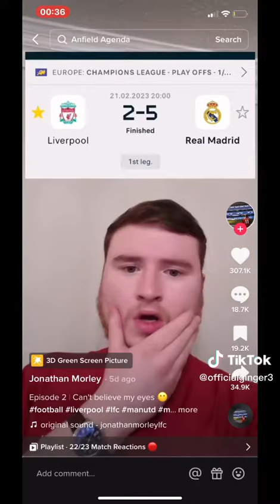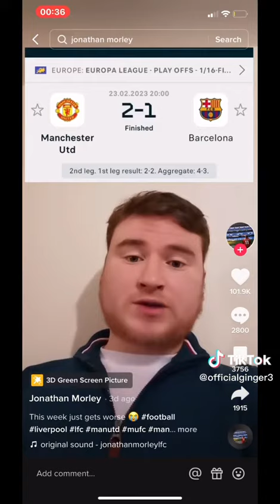Jonathan Morley being a delusional clown 🤡